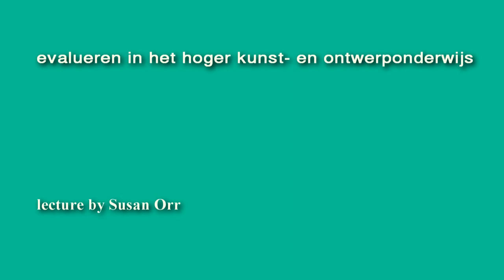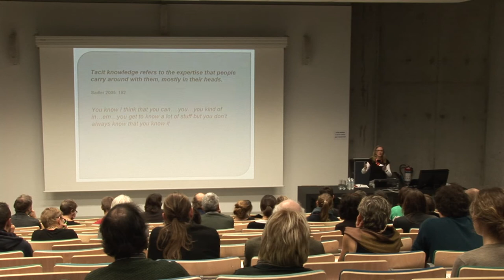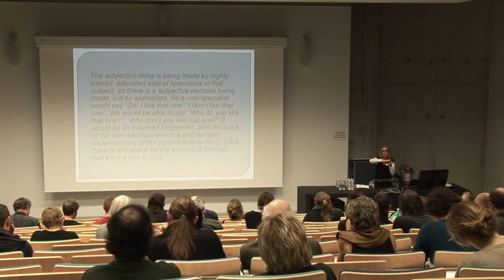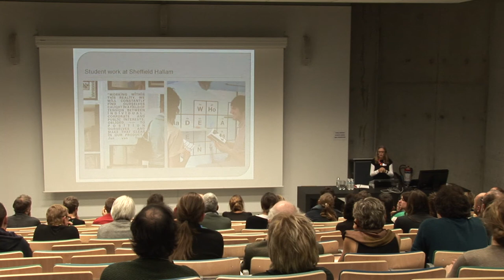Susan Orr: From Accuracy to Zing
Deze videoregistratie werd gemaakt op 8 november 2012 tijdens het symposium over evalueren in het hoger ontwerp- en kunstonderwijs.
Het symposium was de uitkomst van een onderzoeksproject dat tot stand kwam met steun van het Onderwijsontwikkelingsfonds (OOF) van de Associatie KU Leuven.
Andere output bestond uit een inspiratiegids bij evalueren voor atelierdocenten en een online versie op
Werkten mee aan het project: Lies Declerck, José Depuydt, Lieve Dehasque, Peter Deschutter, Koenraad Hinnekint, Marieke Janssen, Patricia Poelmans, Katleen Van Calsteren en Hans Verplancke.